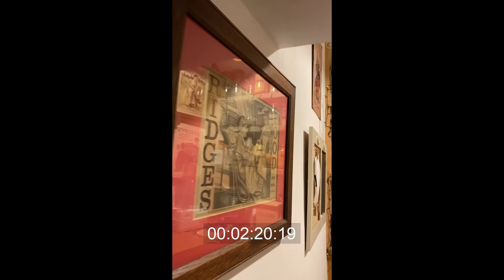Halvana Paul Roberts (short, without subtitles)